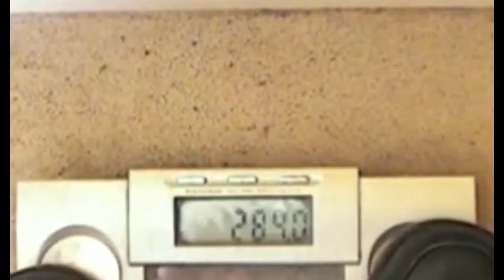How I loose weight. Health risk to me if I don't.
Because I cannot keep a promise to myself. I had to promise my friends that I would get down to 17.5 stone (my safe weight) and cutting out all sweet stuff. Also single portions of good stuff. The mobile skip is shut.